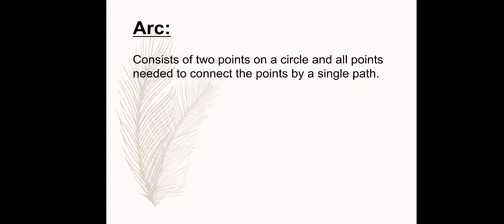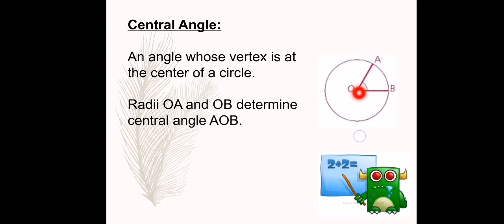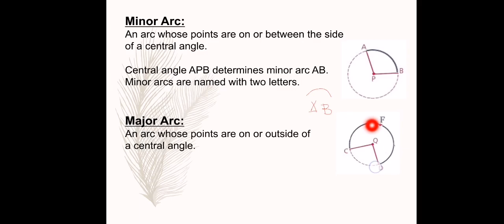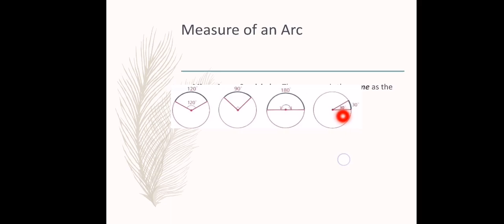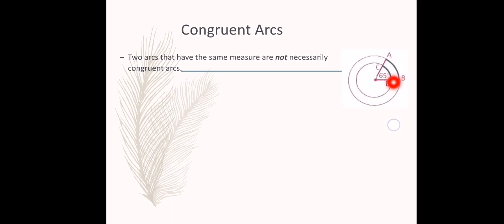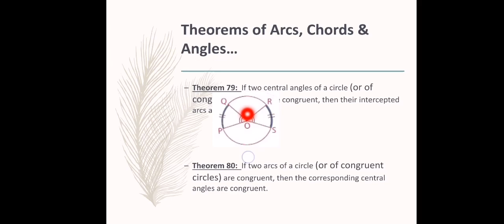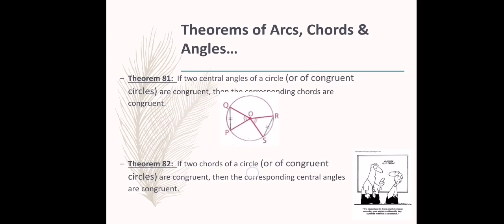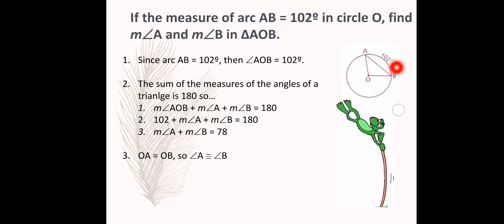[Math 10] Theorems on Circles Part 1 in Tagalog | Chords, Arcs and Central Angle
Discussion on some theorems on circles.
Grade 10 Mathematics
Topics in Geometry

Second Quarter Math 10

Thank you and have a nice day ahead.